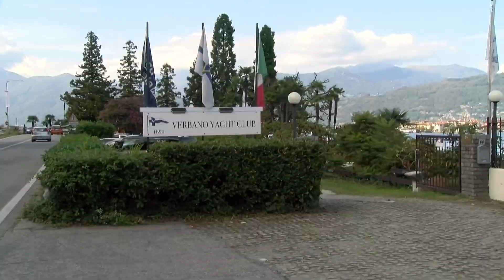Sub colto da malore mentre lavora sulle boe, trasportato in codice rosso al Maggiore di Novara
E’ stato trasportato in elicottero all’ospedale di Novara il sub che è stato colto da malore oggi nel lago a Stresa, davanti al Verbano Yacht Club. Si tratta di un professionista che svolge lavori su commissione, residente a Bolzano Novarese, classe 1978. Secondo le prime ricostruzioni, stava lavorando a 50 metri di profondità per sistemare i pesi morti delle boe, quando ha avvertito un malore. Lo ha soccorso il collega che si trovava in superficie e lo ha caricato sulla barca e lo ha portato a riva dove è stato affidato ai sanitari del 118. Vista la gravità delle sue condizioni, è stato richiesto l’intervento dell’elicottero, che lo ha trasferito in codice rosso all’ospedale Maggiore di Novara. Sul posto, per ricostruire l’accaduto, i Carabinieri della Stazione di Stresa.